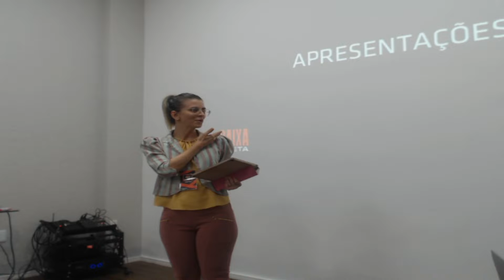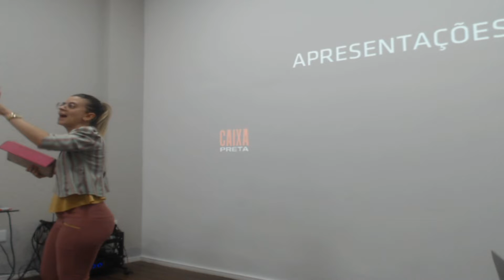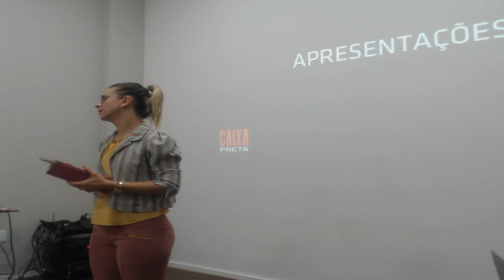Caixa Preta - Camila